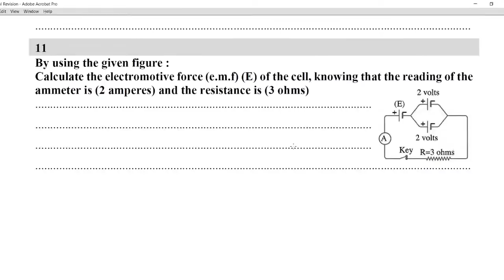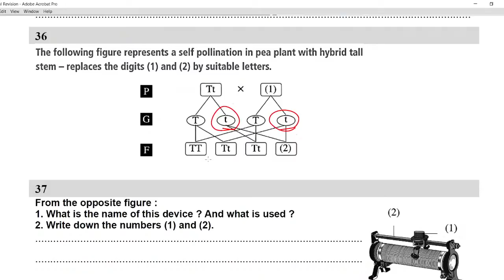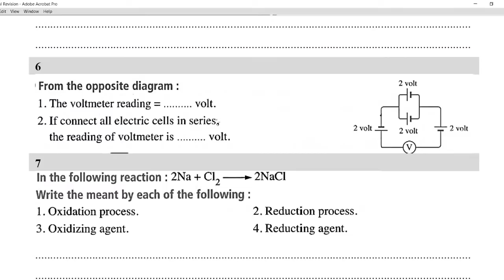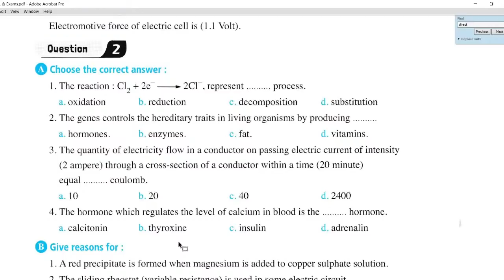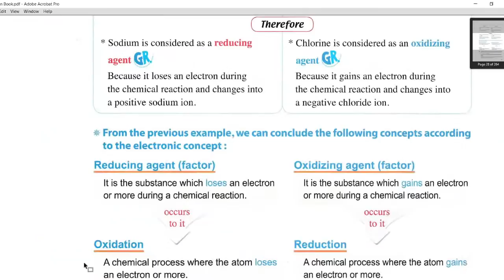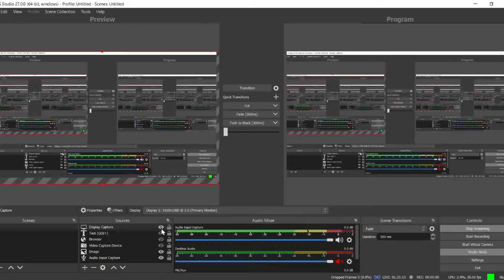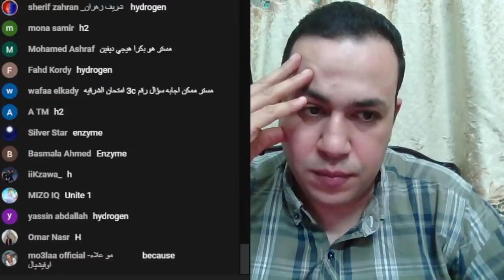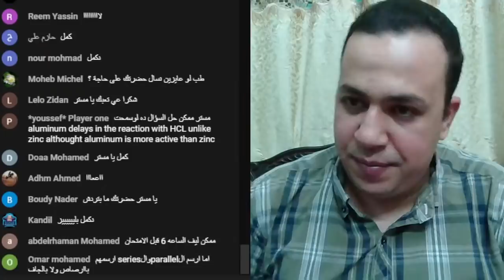بث مباشر - ليلة امتحان الصف الثالث الاعدادي - 2021 ترم ثاني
بث مباشر مع مستر احمد الباشا